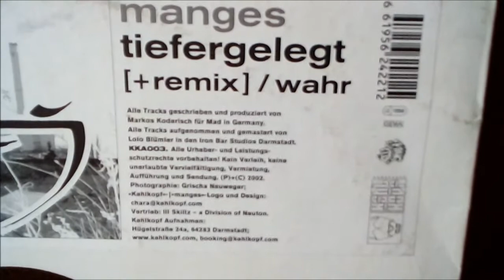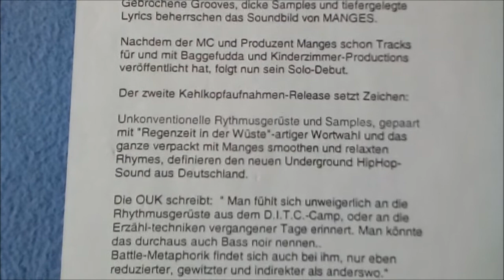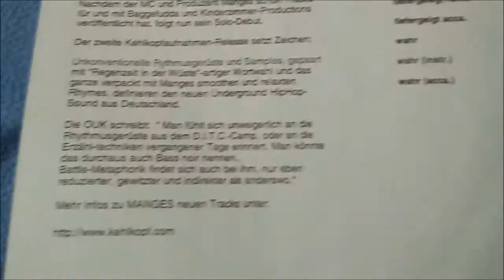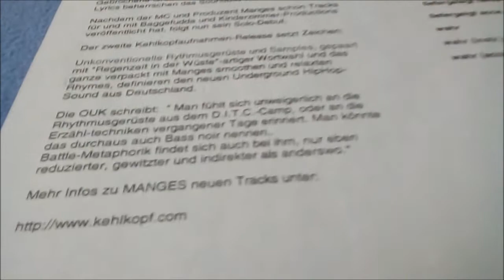MANGES -Tiefergelegt (on vinyl)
MANGES -Tiefergelegt
Maxi-single:"Tiefergelegt" on 12" vinyl